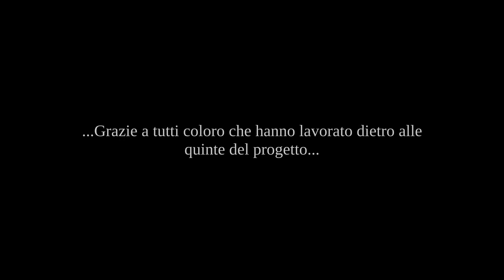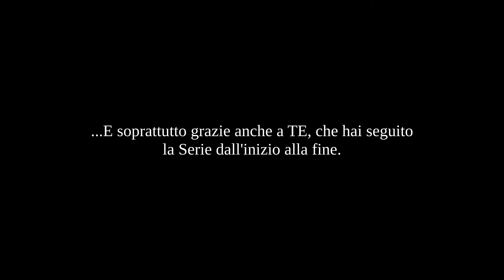ALL'ULTIMO SANGUE - The ULTRA HungerGames [S4] #6 - Minecraft ITA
BENVENUTI nella quarta stagione degli ULTRA HUNGER GAMES!
Questa è una modalità di gioco che mette alla prova tutte le abilità di sopravvivenza e combattimento dei partecipanti. L'unica regola? Sopravvivere. Ma questa volta non giocheremo in casa, bensì su Marte, a milioni di chilometri dal normale mondo di Minecraft!

●TRIBUTI:
-BIOSPHERE STUDIOS